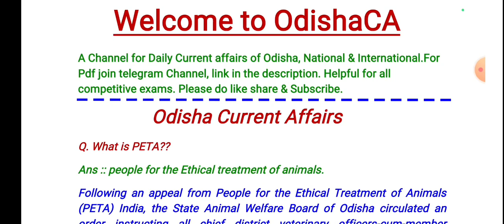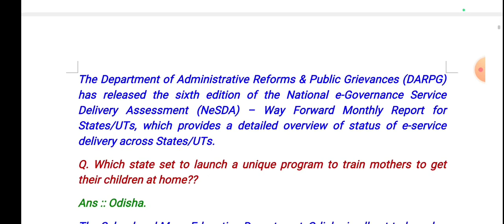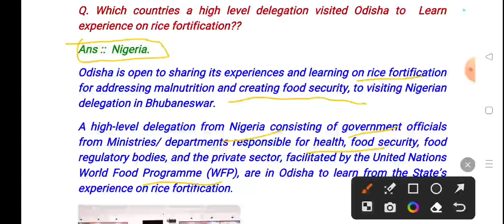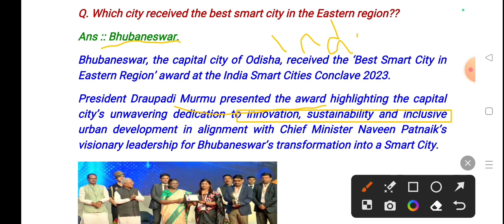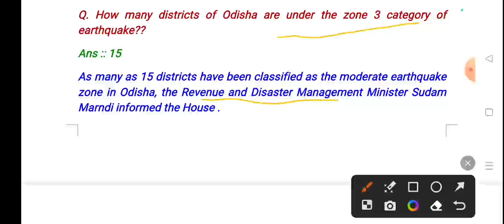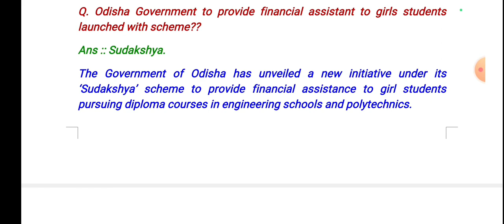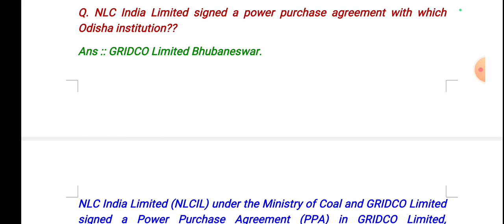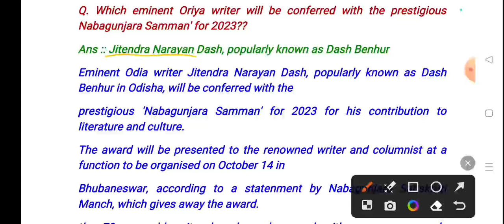24-30 Sept 23//Odisha Current affairs //Current affairs of Odisha//Daily Current affairs of Odisha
24-30 Sept 23//Odisha Current affairs //Current affairs of Odisha//Daily Current affairs of Odisha

Important links

511
current affairs odisha police constable
2023

Oavs
Ossc amin